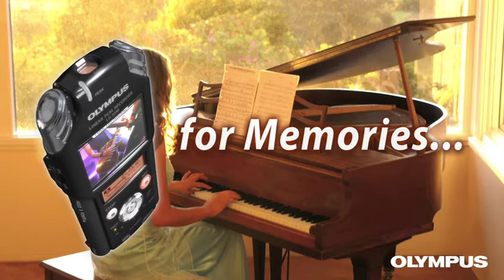Introducing OLYMPUS LS-20M Linear PCM Recorder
Olympus's First Linear PCM Recorder with HD Movie Recording Capability